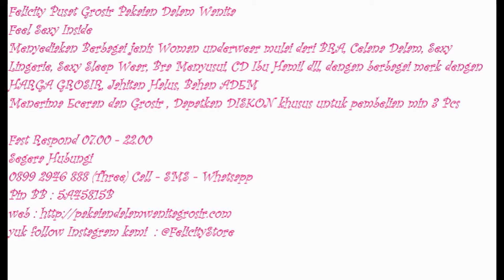Pakaian Dalam Wanita, Grosir Pakaian Dalam Wanita, 0899 2946 888 (Three)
Segera Hubungi
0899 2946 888 (Three) Call - SMS - Whatsapp
Pin BB 1 : 5738CB03
Pin BB 2 : 5A45815B
Line : felicitystore